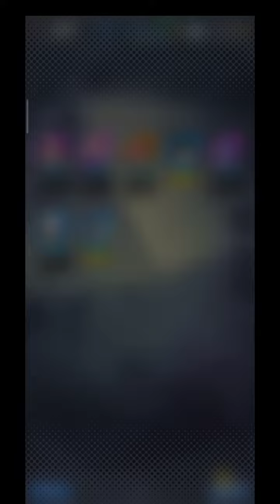[DB Legends] Jiren 6 Stars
Super summon ze świetną animacja przy step-up 3 w DragonBallLegends Jiren ulepszony do 6 gwiazdek.